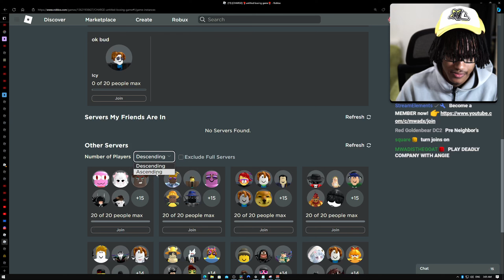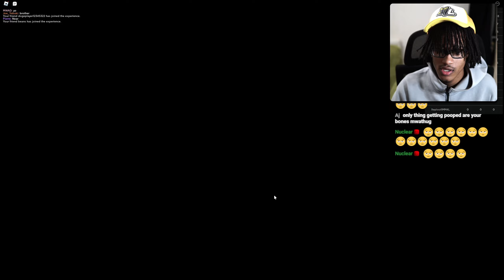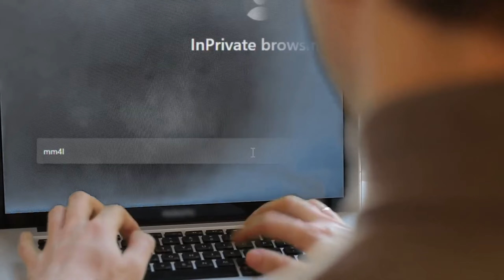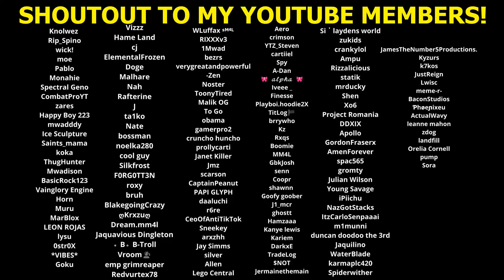i got beat up...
I GOT INTO MY FIRST FIGHT AND THIS HAPPENED!!! 🥊🥊🥊😡😡😡